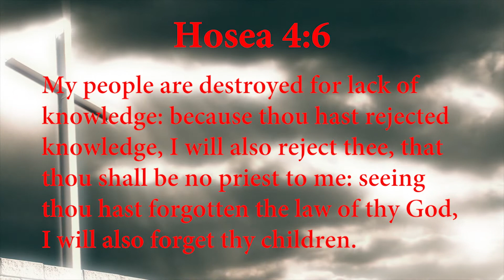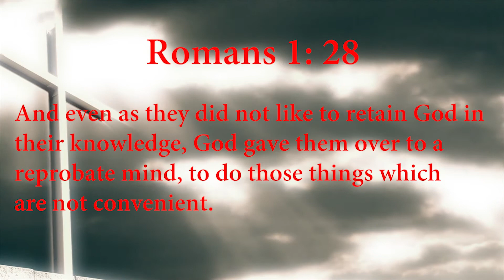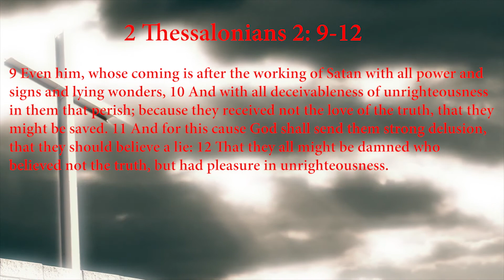What You don’t know is Destroying You - Part One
Tune in and find out how lack of knowledge is causing many to be destroyed prematurely & how rejection of knowledge is sinful.
You will find out the outcome of not repenting and seeking God's Truth for your life.

And finally, you will be encouraged and led in prayer on how to gain access to salvation and deliverance from satanic destruction!!!

If you would like to support my ministry by purchasing a copy of my book "What is Q11?", please visit the secure or send to Tony Glover
Also, I have 2 CD sermons based on the Revelation of Jesus & the Coming of Christ. All products are $5 each. Thanks.